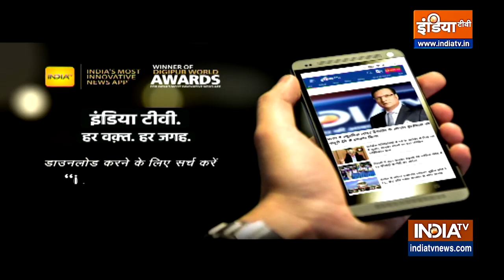Jahangirpuri की जामा मस्जिद के आगे बनी अवैध दुकानों पर चला MCD का बुलडोज़र, देखिए तस्वीरें